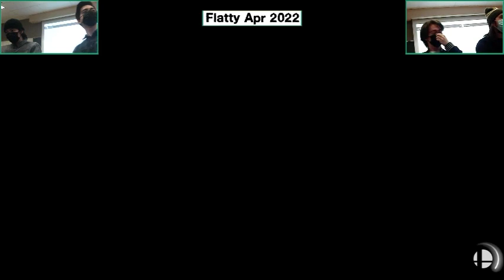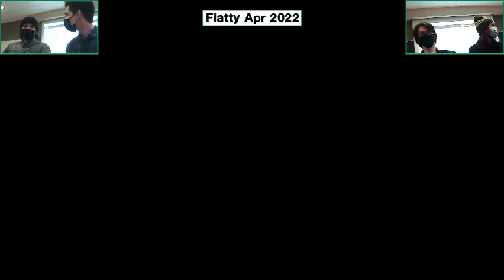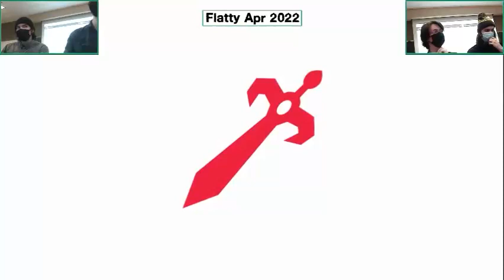NadiA & Joshh (R) vs. veto & @pinkbombo91 (Y) - Winners Finals - Flatty Apr 2022